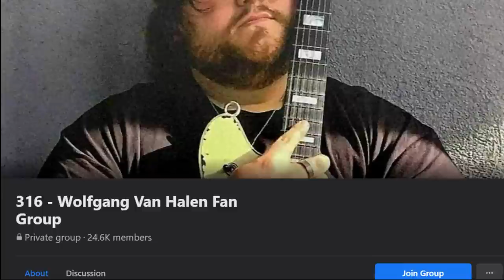😈 WOLFGANG VAN HALEN BLASTS 'RUDE' & SELFISH' FANS WHO WANT HIM TO REPLACE HIS FATHER IN VAN HALEN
Wolfgang Van Halen has once again shot down a rumor that a new version of VAN HALEN could be assembled featuring him on guitar in place of his late father.

IF YOU WOULD LIKE TO SUPPORT THIS CHANNEL & COULD SPARE SOME LOOSE CHANGE IT WOULD BE APPRECIATED AS A LOT OF TIME AND EFFORT GOES INTO THE MAKING OF THESE VIDEO'S. THANK YOU